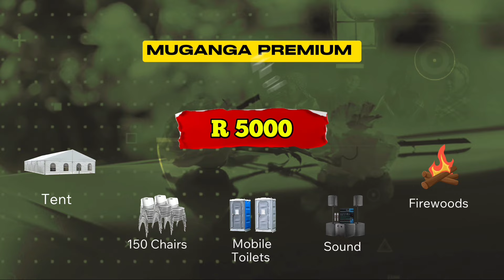Mthimbani's battle with Wezmatic is WHACK